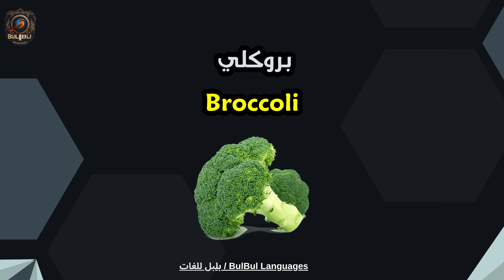"استكشف عالم الأطعمة الهولندية: المفردات الأساسية!"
مرحبًا بكم في قناتنا! في هذا الفيديو، سنأخذكم في رحلة ممتعة للتعرف على الأطعمة الأساسية باللغة الهولندية. سنستعرض مجموعة من المفردات التي تشمل الخبز، الحليب، الفاكهة، والخضروات، مما يساعدكم على بناء قاعدة قوية في اللغة.

سوف نتناول:
- أسماء الأطعمة المختلفة مع ترجمتها إلى العربية.
- كيفية استخدام هذه المفردات في الحياة اليومية.
- نصائح لتسهيل حفظ الأسماء والتعرف على الأطعمة الهولندية.